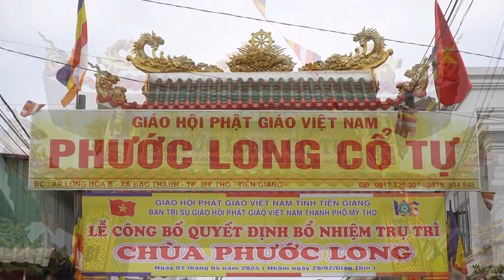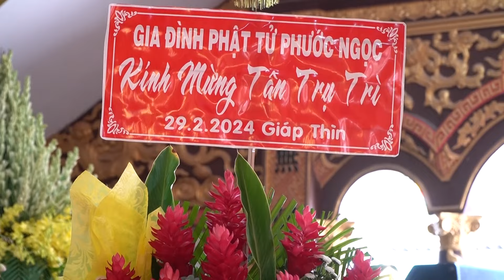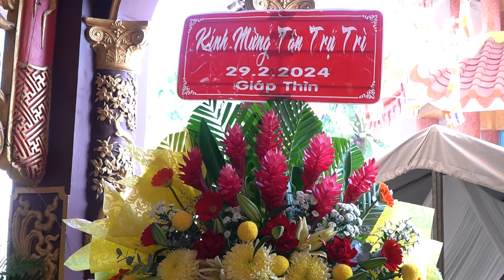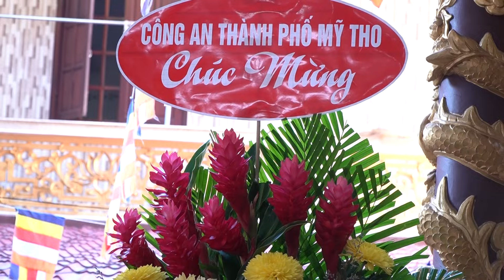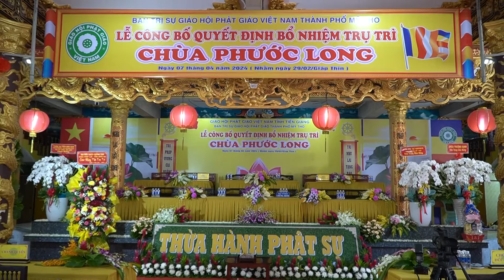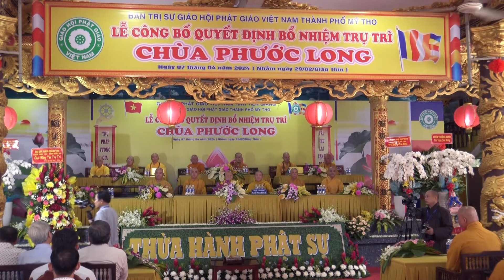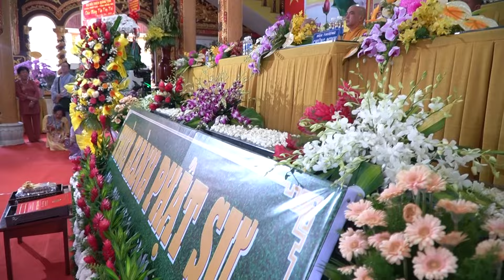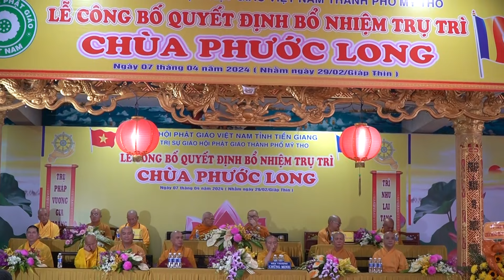Lễ công bố quyết định bổ nhiệm trụ trì chùa Phước long .tỉnh lộ 879, Long hòa B, Đạo Thạnh, Mỹ tho.